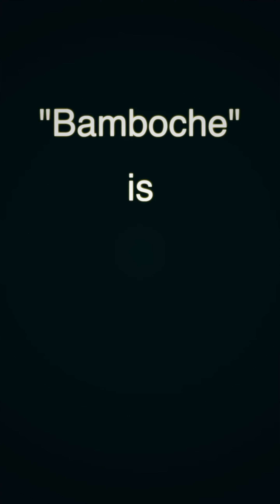Get It On Tonite, Montell Jordan (cover)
Produced by Renan Chapelais (R Chap)!